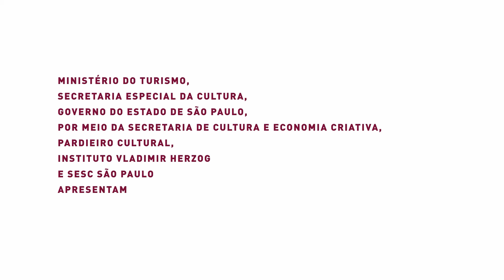dhfesta | Cerimônia de abertura - 1º dh fest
É uma realização do Ministério do Turismo, Secretaria Especial da Cultura, Governo do Estado de São Paulo, por meio da Secretaria de Cultura e Economia Criativa, Pardieiro Cultural, Instituto Vladimir Herzog e do Sesc São Paulo. Correalizado pela Criatura Audiovisual, conta com parcerias com os Jornalistas Livres, Mundo Pensante, Projetemos e com a Ação na Rua – SP. O evento é viabilizado através do Edital ProAC Expresso / Lei Aldir Blanc nº 40/2020. As plataformas digitais parceiras são o Sesc Digital e a Innsaei.TV.

Diversas temáticas ligadas aos Direitos Humanos entram em cartaz em um novo festival que reúne filmes, performances musicais e debates, acontece de forma online e gratuita, via plataformas e redes sociais.
O acesso ao conteúdo de toda a programação se dá através do endereço